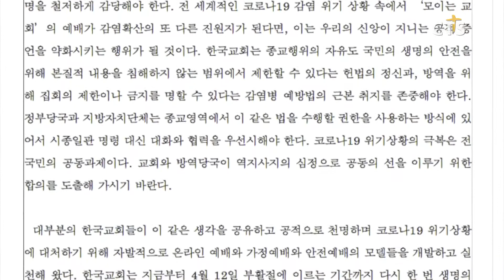교회협, 코로나19 위기 속 행정당국의 상호 이해 촉구 논평 발표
한국기독교교회협의회 정의평화위원회가 코로나19 위기 상황에서 교회와 행정당국의 상호이해를 촉구하는 논평을 발표했습니다.

교회협은  ‘정부와 지방자치단체는 명령 대신 대화와 협력을 우선시해야 한다’며 ‘교회와 방역 당국이 공동의 선을 이루기 위한 합의를 도출해가길 바란다’고 당부했습니다.

또 ‘교인들이 생명의 안전을 위해 스스로를 제한하는 자유를 책임 있게 발휘하는 것이 중요하다’며 ‘교회와 지방자치단체 지도자들 사이에 합의된 안전예배 수칙을 철저히 지킬 것을 권고한다’고 강조했습니다.

이어 온 교회가 한 몸을 이룬 지체로서 연대와 협력의 정신을 발휘해 모이는 예배를 드리지 못해 어려움을 겪는 교회들을 돕길 바란다“고 덧붙였습니다.